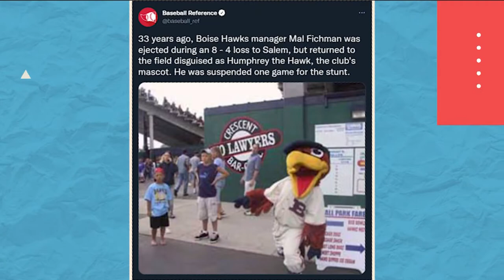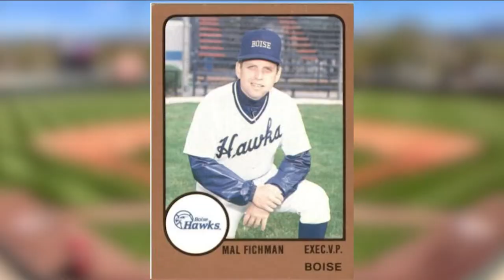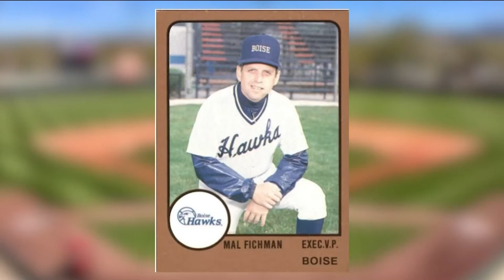A Bird Named Mal: Boise Hawks manager disguised as Humphrey the Hawk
On June 29 1989, Boise Hawks baseball manager Mal Fichman returned to the field after getting ejected, but this time disguised as the team mascot.